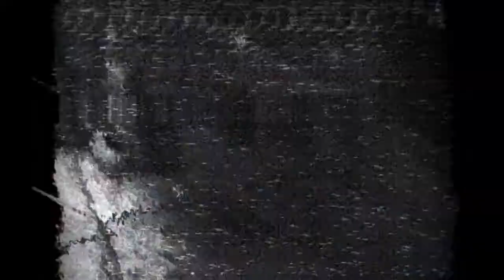GENERATION ZERO Trailer 2022